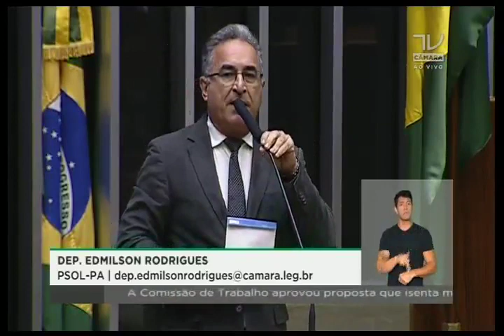Dep. Edmilson Rodrigues (PSOL-PA) defende a autorização da denúncia contra Temer